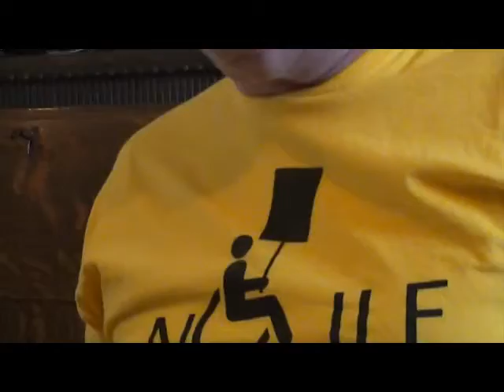Johnny Crescendo interview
An interview by UKDHM.
The first of a series of disabled people who have made recent history.